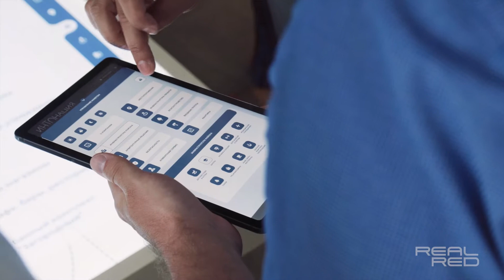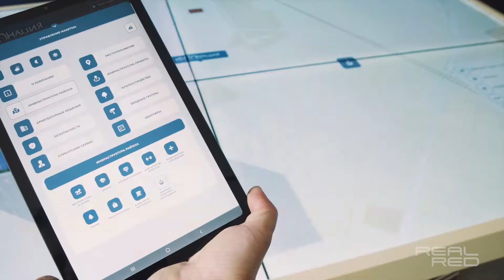Интерактивный макет | ЖК Интонация для Мангазея Девелопмент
Интерактивный макет ЖК Интонация для компании Мангазея Девелопмент в Москве. Масштаб макета зданий на стилобате 1:150. Общий размер макета 2500x1400 мм. Макет собран из 4 бесшовных панелей общей диагональю 110 дюймов. В макете реализована интерактивная подсветка квартир, которая управляется с помощью планшета. Приложение на планшете разработано в фирменном стиле заказчика. Макет был доставлен и установлен в офисе продаж Мангазея Девелопмент в Москве.